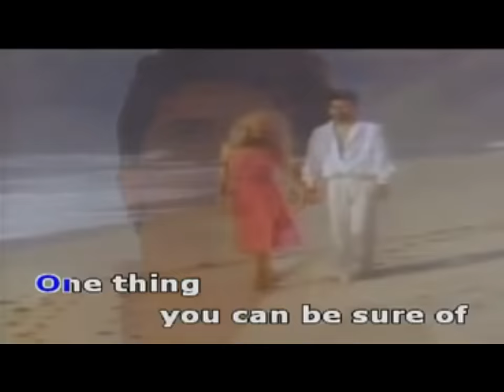The Top Ten Worst Hit Songs of 1987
A musical retrospective of the worst pop songs of the year 1987